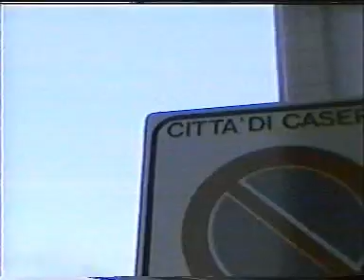Eclipse 99_Antonio Migliaccio profile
questo profile risale al '98-'99.